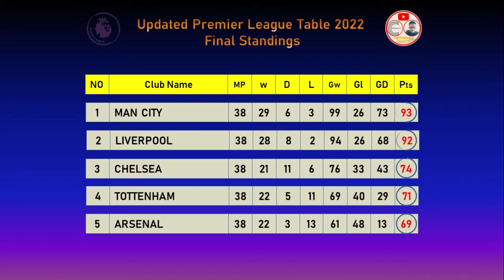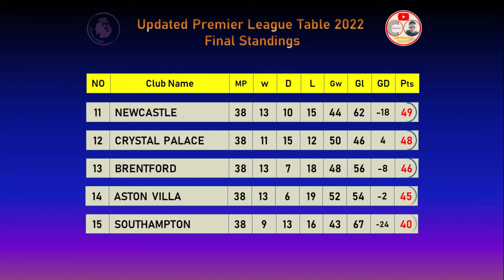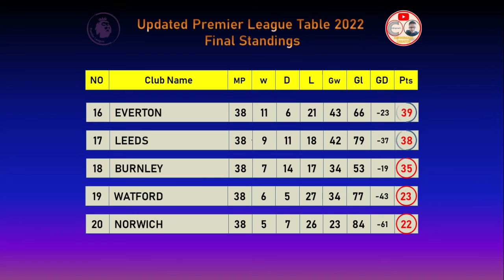Premier League Table 2022 - Premier League Top Scorers (2021/2022)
Premier League Table -  The following is the English Premier League table for 2022, updated today Thursday, May 26, 2022, this is the final standings for the 2022 English Premier League, and the 2022 English Premier League top score is also updated - Premier League Top Scorers 2021/2022